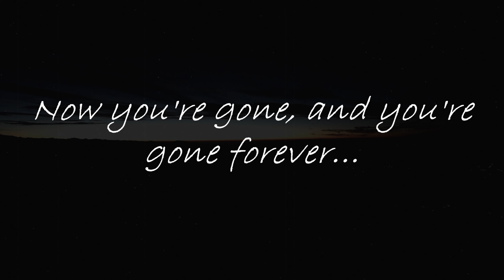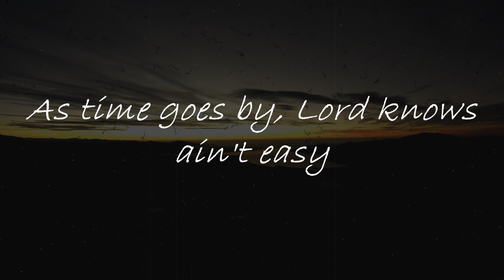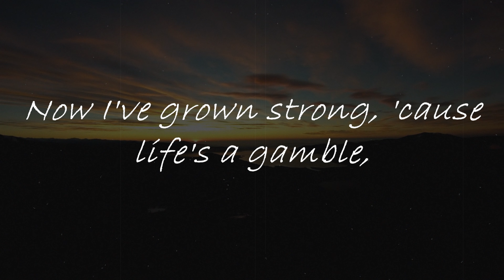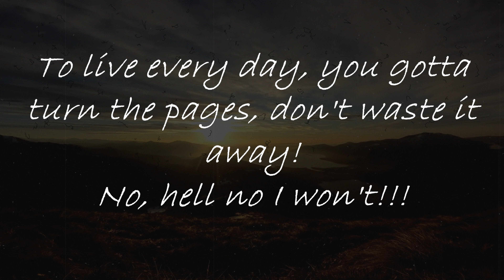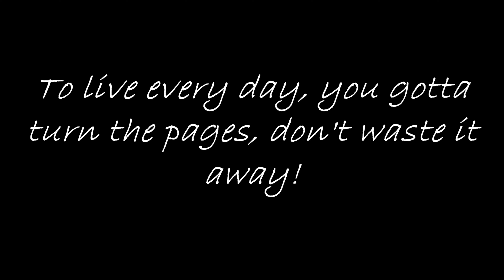LEFT-ÖVR - Turning The Pages Lyric Video